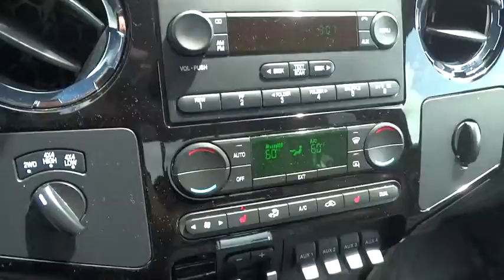2008 Ford Super Duty F-350 SRW Columbus, Lancaster, Central Ohio, Newark, Athens, OH CF15357A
2008 Ford Super Duty F-350 SRW
2008 Ford Super Duty F-350 SRW  - Stock#: CF15357A - VIN#: 1FTWW31R48EC45096

2840 N. Columbus St.

HARLEY DAVIDSON! This is a Very Clean, Very Low Mile truck!! Under 45K! 6 Lift, done right! Spare tire to match the rest of the wheels and tires. Power Stroke 6.4L V8 DI 32V OHV Twin Turbo Diesel, 4WD, ABS brakes, Compass, Front dual zone A/C, Illuminated entry, Low tire pressure warning, and Remote keyless entry. Tired of the same mundane drive? Well change up things with this reliable 2008 Ford F-350SD. New Car Test Drive said it ...delivers a strong combination of style, interior comfort, performance, ride and handling... The engine and transmission are both silky smooth, just like a truck with such low miles should be. It's really no surprise. Please give us a call at Bob Boyd Auto Family at and let us know what we can do to help you get into this vehicle.